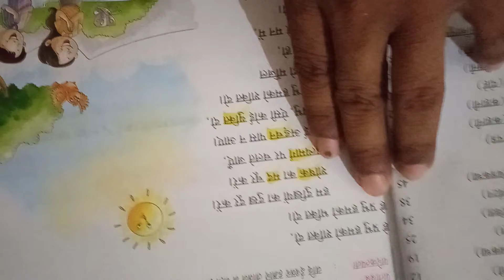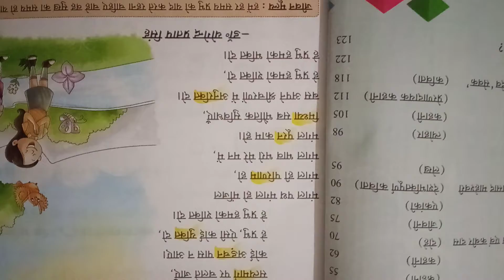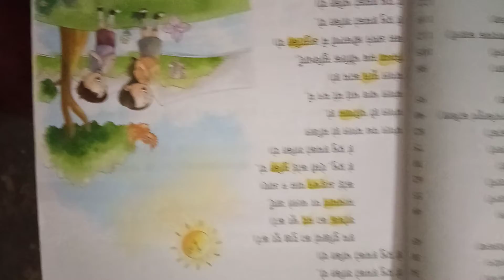class 4 hindi